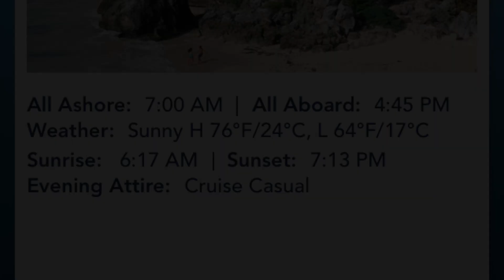Disney Vacation Panama Canal Cruise ( Day 3 Cozumel)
This video is about day 9 of our vacation on the Disney Wonder at Cozumel for the day as we get closer to the Panama Canal. Our 3rd day on the ship of a 2 week cruise.